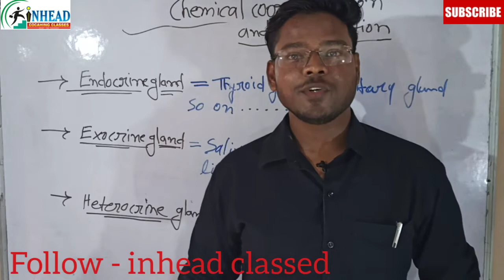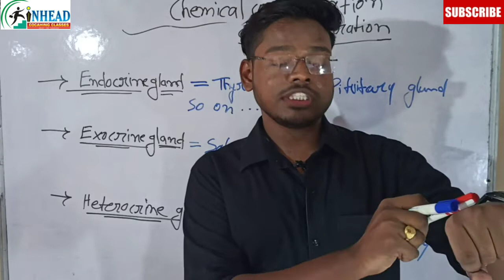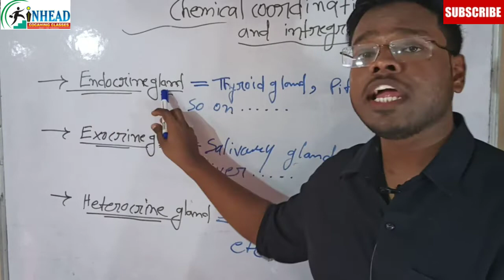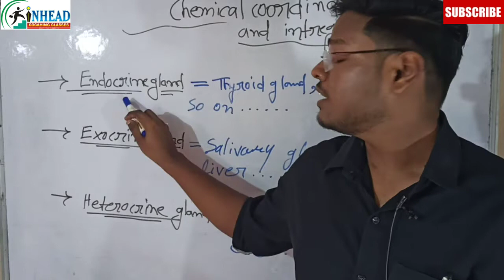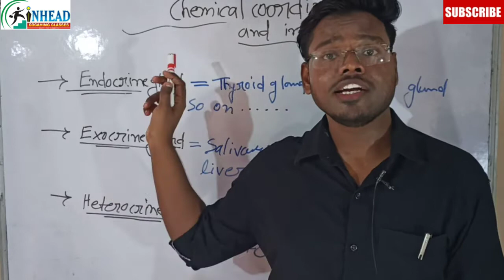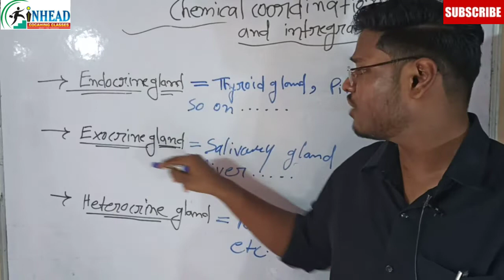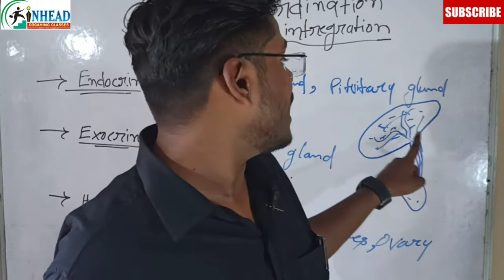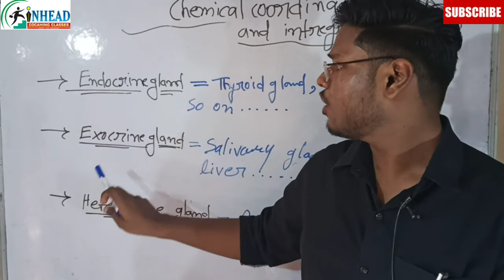Chemical Coordination and integration part 1 | NEET 2022 - 2021| INHEAD | Akshya Kushwaha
introduction
Endocrine gland
exocrine gland
Heterocrine gland

ncert at finger tips neet biology